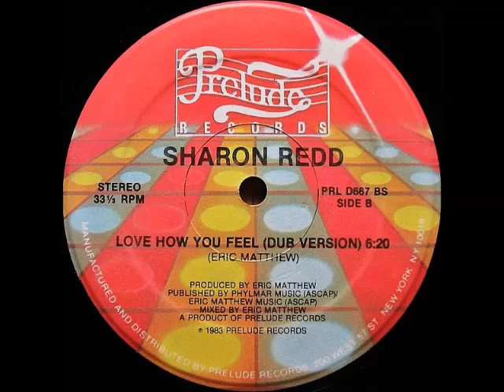Sharon Redd - Love How You Feel (Dub Version)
Producer, Mixed By - Eric Matthew
1983 , Prelude